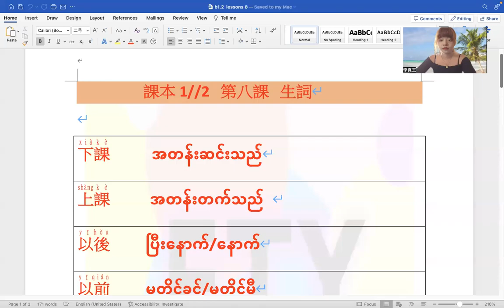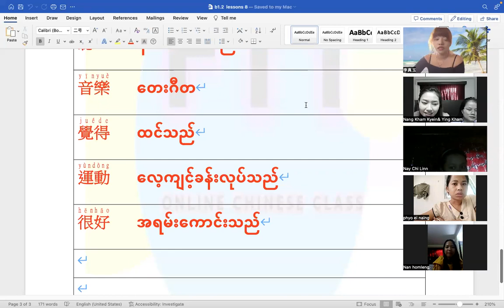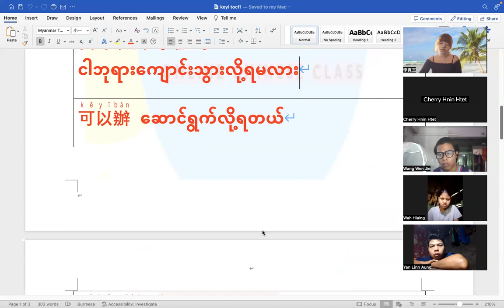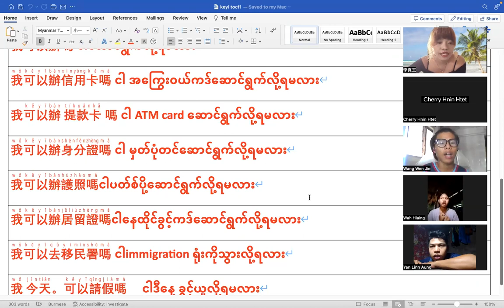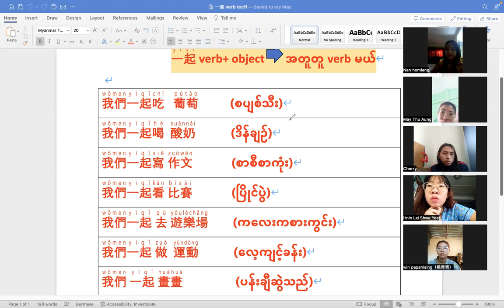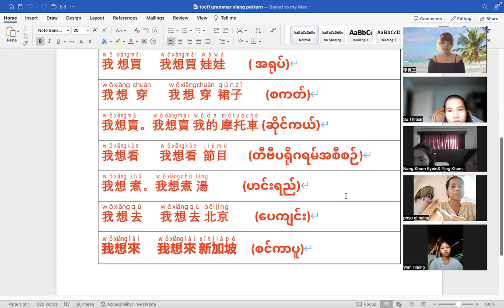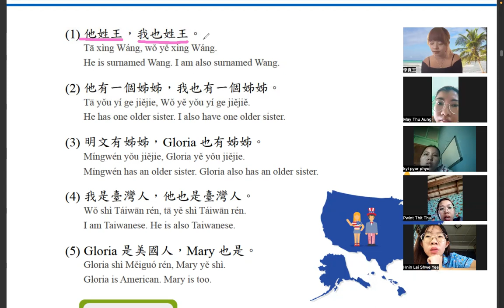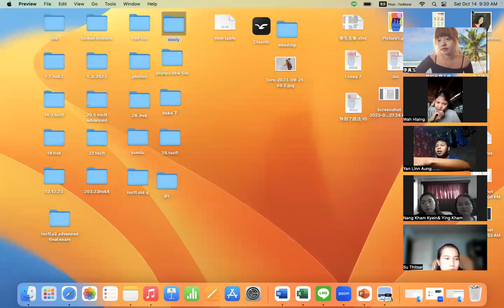Tocfl A1(Sat&Sun) 8 Am